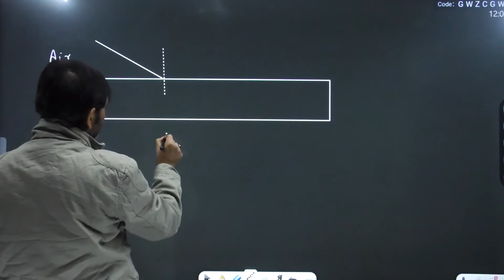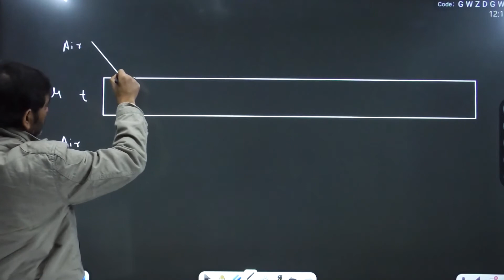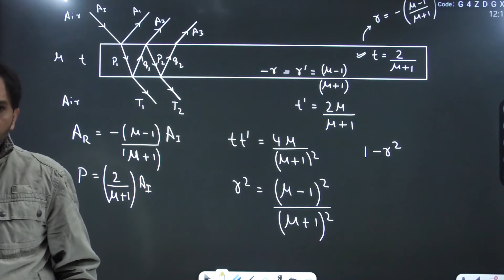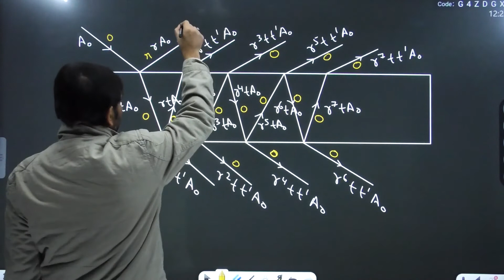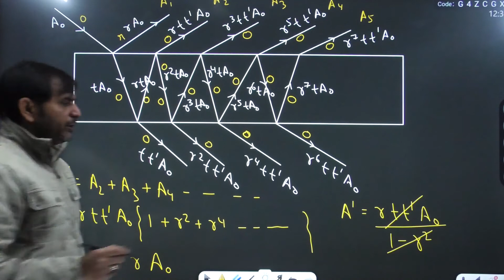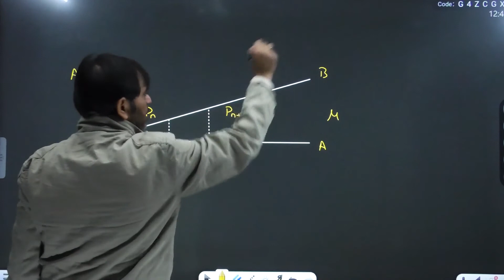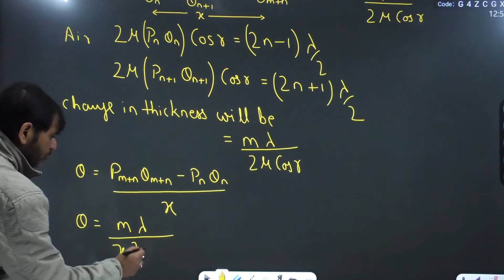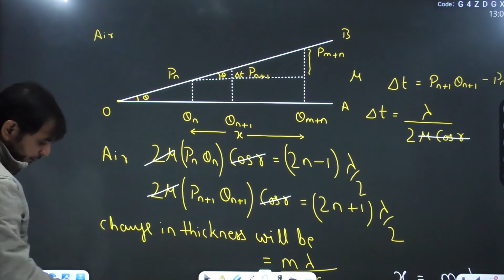Wave Optics Lec-7 (12th) Navneet Sir